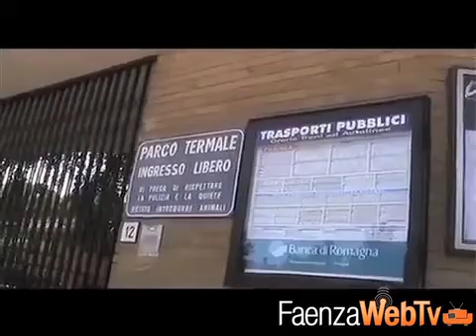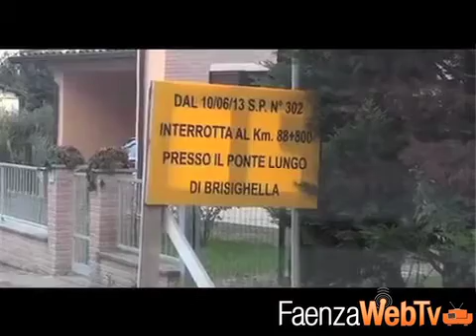Elezioni a Brisighella: la lista civica DA.VE.MA. 18/04/2014